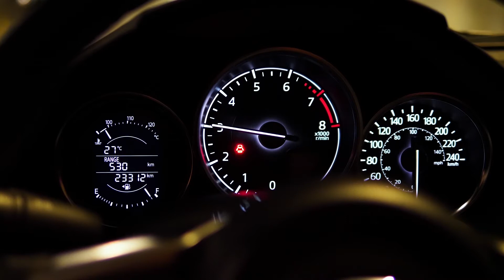Dunya ke Khofnak Tareen kila | World's Scariest kila | Urdu / Hindi